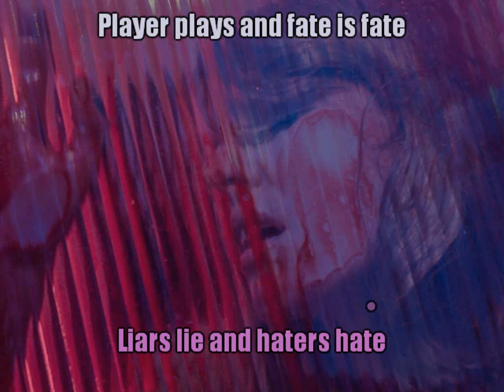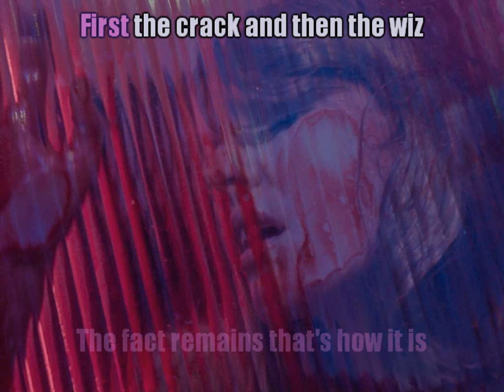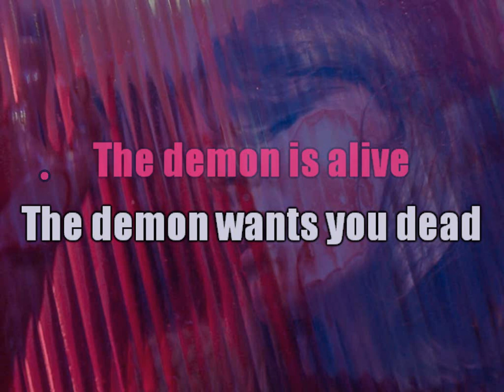SKYND - Richard Ramirez • KARAOKE